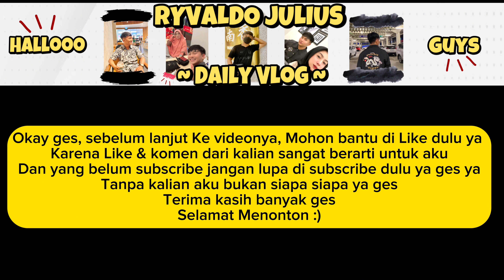PAGI PAGI UNBOXING PADDOCK FIXIE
THANKYOU GES BUAT KALIAN YANG SUDAH NONTON DARI AWAL SAMPE AKHIR.🤝

ENDORSEMENT / COLLABORATION (WA)= 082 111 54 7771

TERIMAKASIH😊